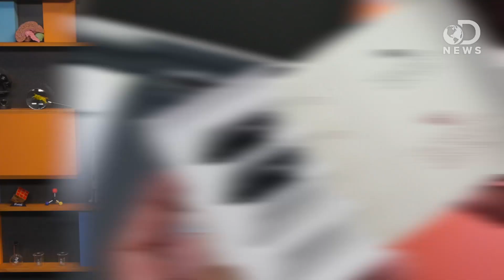Science Says Beards Aren't Sexy Anymore!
Studies have shown that beards equate to age, masculinity and dominance. Society has decided that facial hair is considered "attractive," but is this still the case? Trace examines the world's fascination with beards, and how evolution might be leading us back to liking a cleanly shaven face.

Are Beards About to Die Out?
"Beards are everywhere these days. From the urban lumberjacks of Brooklyn to the hirsute hackers of San Francisco, men's faces have taken a turn for the hairy."

"The popularity of weird beards and mustaches among young men living in Brooklyn, N.Y., may be more than just a hipster fad."

"The ebb and flow of men's beard fashions may be guided by Darwinian selection, according to a new study."

"Ever heard of the beer goggle effect? Some creative researchers, referring to themselves as 'vigilant in the honky tonk as well as in the laboratory,' aimed to test the Country and Western 'beer goggle' hypothesis that 'all the girls get prettier at closing time.'"